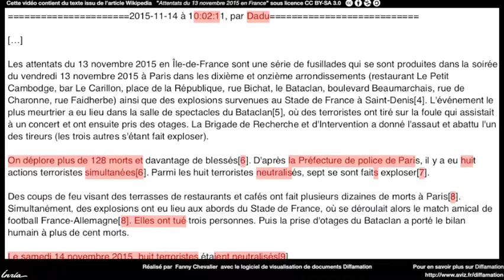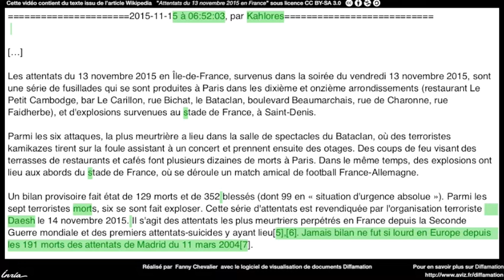Attentats du 13 novembre 2015 — évolution de l'article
Visualisation de l'évolution de l'article Wikipédia sur les attentats du 13 novembre 2015 à l'aide du logiciel Diffamation d'INRIA Aviz.

▶️ Pour soutenir le travail de Wikimédia France : ◀️